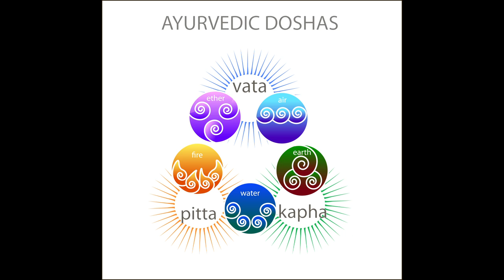A férfiak csillogni szeretnének, de most elbújnak❣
Kép: shutterstock/Yarikart/Alla Bagrina

Telefonos elérhetőségem jóslásra:
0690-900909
750Ft/Perc

Átutalás:
Erste Bank
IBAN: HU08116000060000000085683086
BIC: GIBAHUHBXXX
Tulajdonos: Dendera Susanna Medici

Védikus Csillagjegyek:
Kos: kb. Április 13-tól Május 13-ig
Bika: kb. Május 13-tól Június 14-ig
Ikrek: kb. Június 14-től Július 15-ig
Rák: kb. Július 15-től Augusztus 16-ig
Oroszlán: kb. Augusztus 16-tól Szeptember 16-ig
Szűz: kb. Szeptember 16-tól Október 16-ig
Mérleg: kb. Október 16-tól November 15-ig
Szkorpión: kb. November 15-től Dezember 15-ig
Nyilas: kb. December 15-ől Január 14-ig
Bak: kb. Január 15-től Február 12-ig
Vízöntő: kb. Február 12-től Március 13-ig
Halak: kb. Március 13-tól Április 13-ig